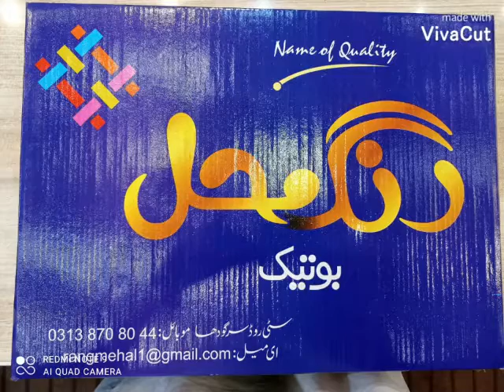bridle Nd party wear dress